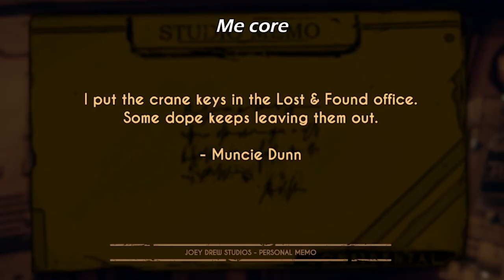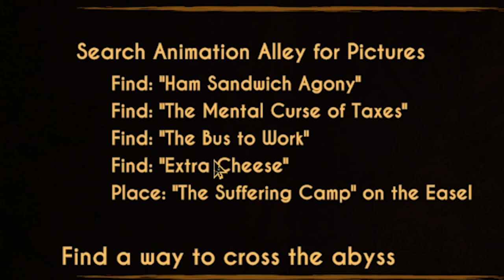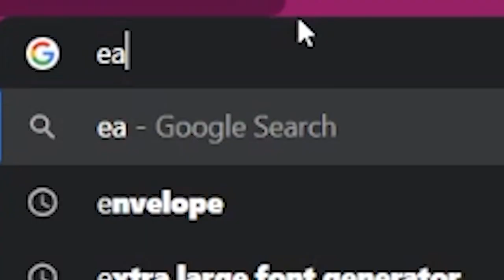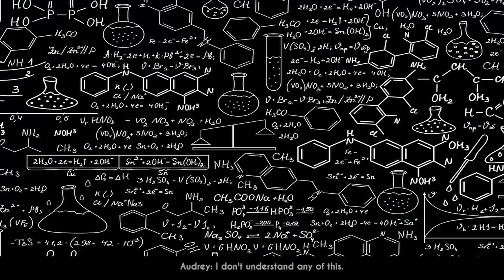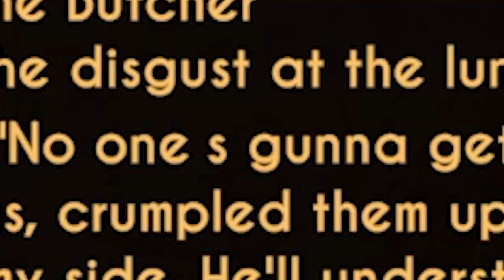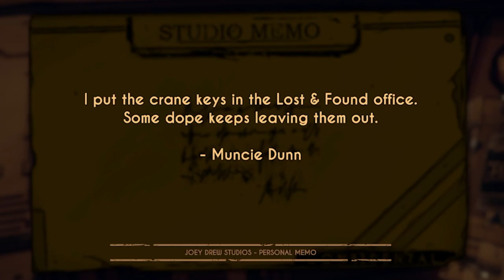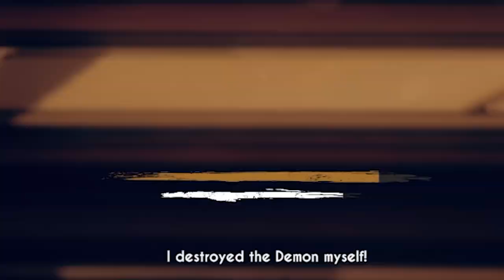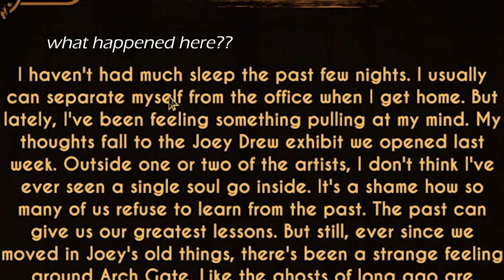Beefing With The Ink Demon || BATDR Chapter 2 Playthrough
— ★ IM BACKK to drop my most chaotic and fav vid so far before disappearing into the dark abyss again for another year 💖 Pls don't mind the mildly outdated jokes this thing is almost a year old LMAO

•─‌•─‌•─‌•୨୧ My social (singular of socials bc i only have 1) ୨୧•─‌•─‌•─‌•

•─‌•─‌•─‌•୨୧ Timestamps/ Highlights ୨୧•─‌•─‌•─‌•
0:00 - Recap thingy
1:15 - Quick yap
2:20 - Trying to figure out where i left off 3 months ago
7:00 - Easel weasel diesel lethal idk either way i can't find it
8:40 - The first death of many to come
11:00 - Easel weasel diesel lethal idk either way i can't find it pt2
12:20 - You betrayed meee and i know that you'll never feel sorea💔
14:16 - FOUND IT
23:20 - Crazy? I Was Crazy Once. They Locked Me In A Room. A Rubber Room. A Rubber Room With The Ink Demon. And The Ink Demon Makes Me Crazy
25:30 - Anger
26:00 - Depression
27:20 - Acceptance
29:40 - New hour New power New me
37:30 - Capitalism rlly popped off today ladies
47:00 - Outro: What happened in chapt 2 stays in chapter 2